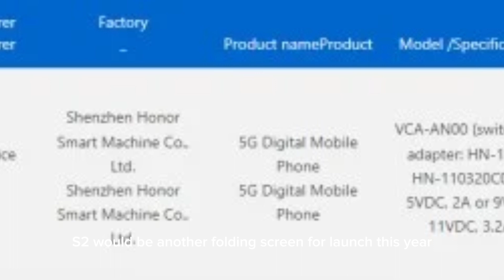Honor Magic Vs 2: Unveiling the Ultimate Foldable Phone of 2023!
Get ready for the most exciting tech news of the year. Honor is about to drop a bombshell with the upcoming launch of the Magic Vs 2, another groundbreaking foldable smartphone, and it's already received 3C certification. Join us as we unveil the spectacular features and innovations that make the Magic Vs 2 the ultimate foldable phone of 2023!

Key Takeaways:
Discover the highly anticipated Honor Magic Vs 2 foldable phone.
Explore the significance of receiving 3C certification.
Dive into the revolutionary features that set this phone apart.
Get a sneak peek at what makes the Magic Vs 2 the top choice for tech enthusiasts.
Don't miss out on being part of the tech revolution.

Call to Action:

Share: Share this groundbreaking announcement to inspire others and join the tech conversation.